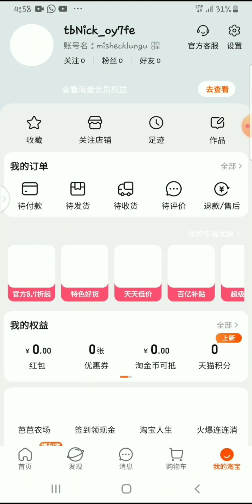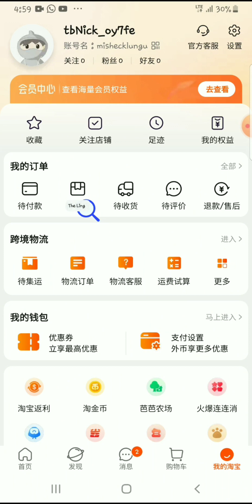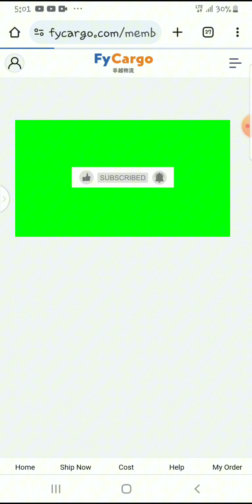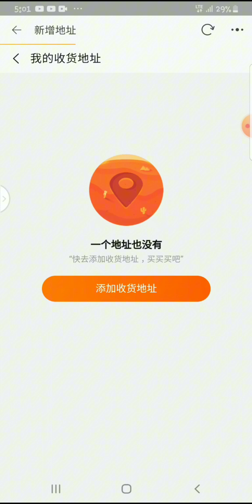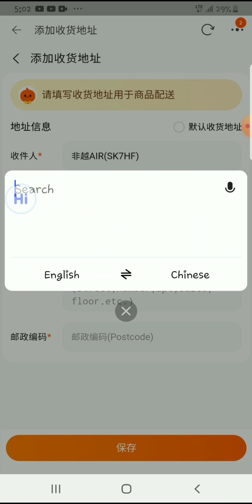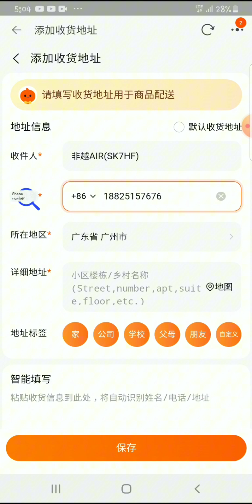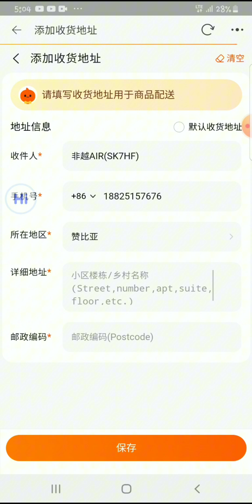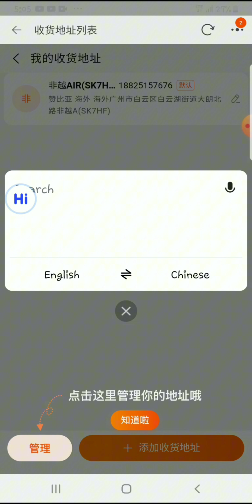🔥How to Add a Shipping Address On Taobao 2024 Easy